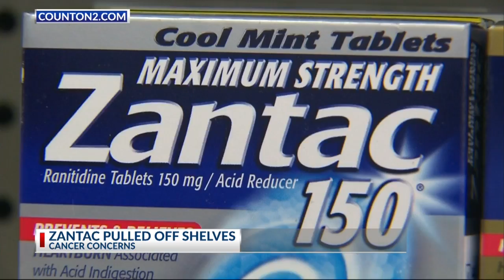Count on 2 Big Stories for 9/30/2019